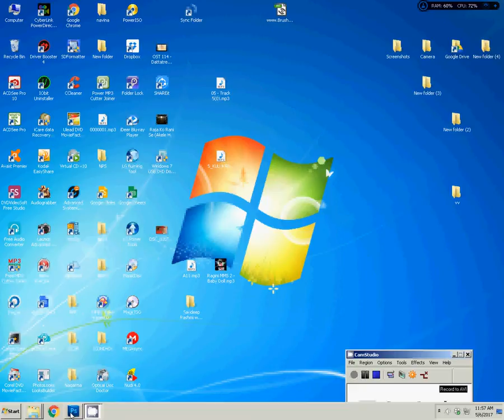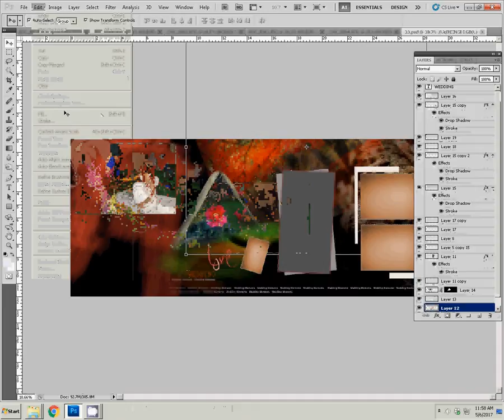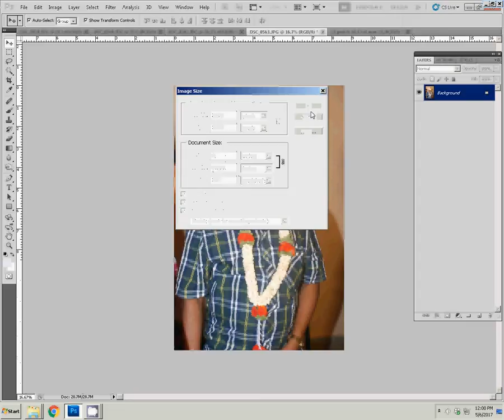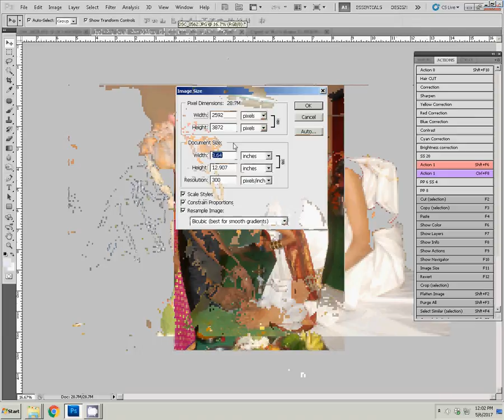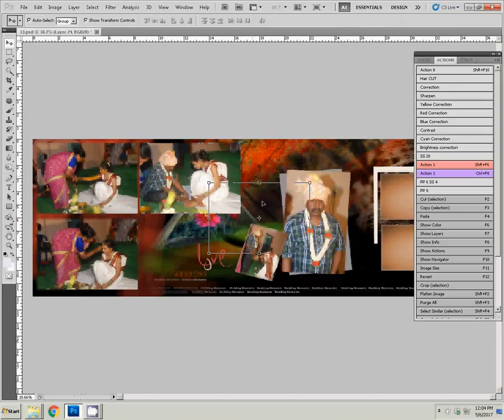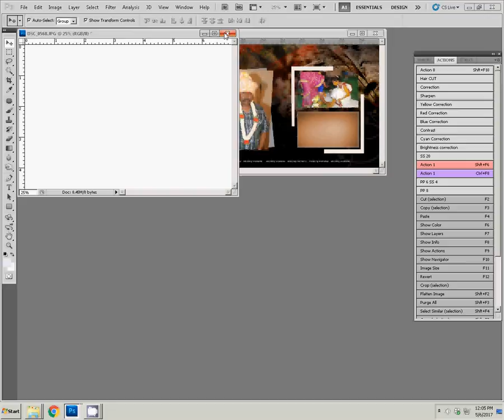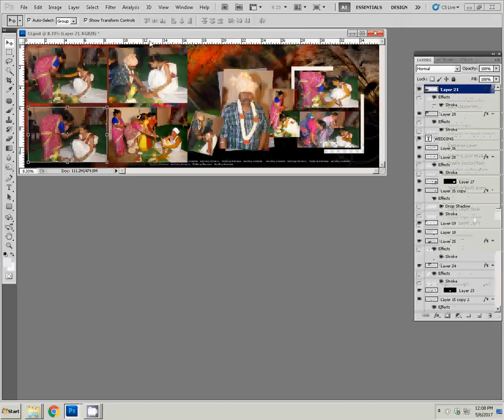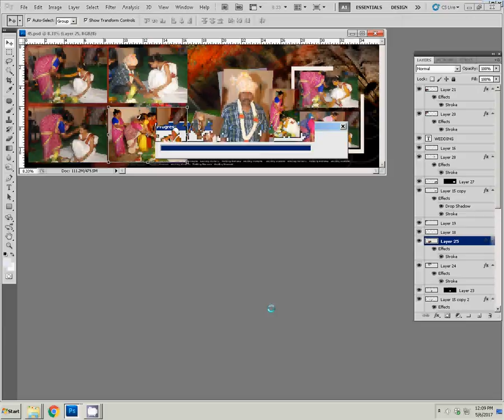Adobe Photoshop Tutorial wedding photobook albumb